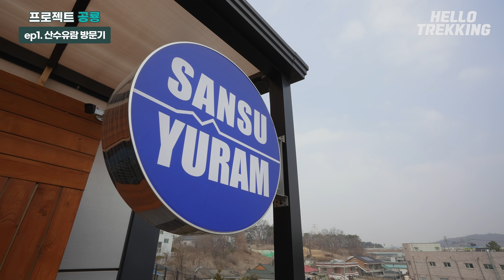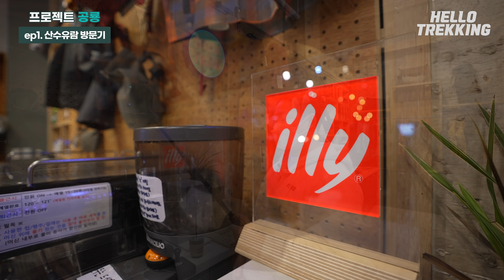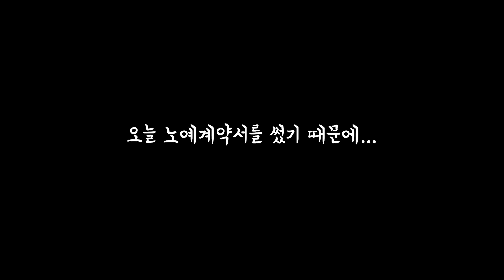[공룡ep0] 100만원 순삭 산수유람 등산쇼핑 Flex / 돈이 탈탈 털리는 소리가 들리는 곳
안녕하세요 이번 프로젝트 공룡에 첫번째 에피소드를 공개합니다.
저번에 말했던 동규의 등산장비를 사주기로 약속 해서~
@산수유람 TV 산수유람에 방문 했는데요^^
역시나 역시나!! 보기만 해도 사고싶은게 늘어나는 곳입니다.
등산쇼핑 Flex 함께 가시죠~

[목차]
00:00 시작
00:35 아침식사
01:19 산수유람 도착
03:45 등산화 구입
06:10 등산배낭 구입
07:00 등산바지 구입
08:13 등산상의 구입
09:13 아우터 구입
10:26 피팅하기
12:15 결제하기